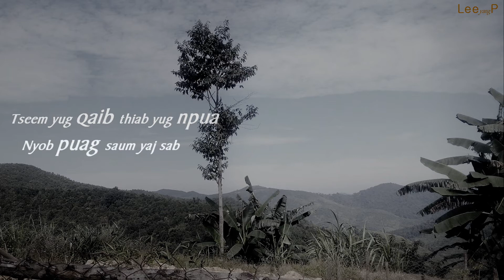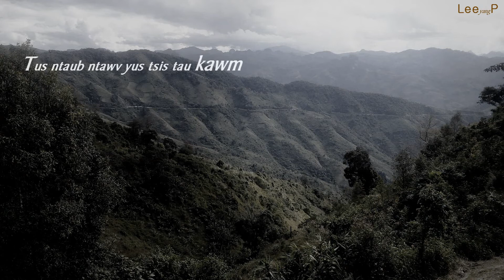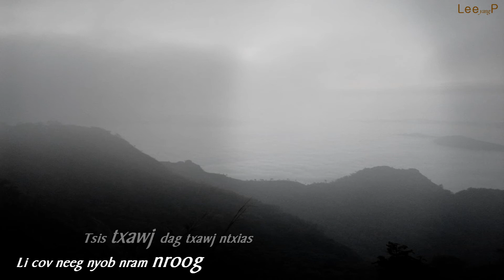KARAOKE : Yus Neeg Toj Siab - Lis Yaj Pov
Tso lawm nawb cov phooj ywg ua thov tuaj